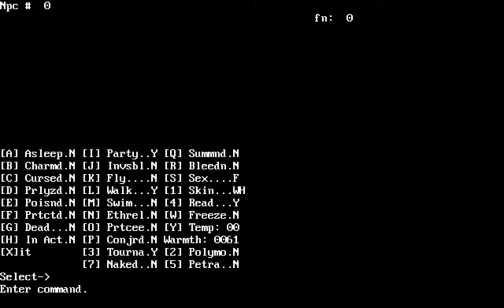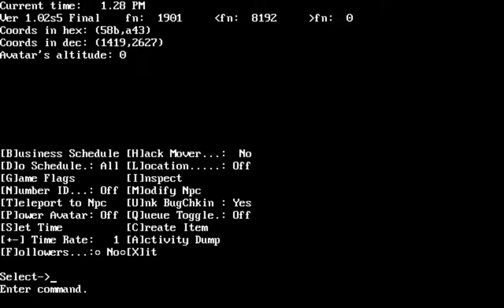Let's Play "Ultima VII: Serpent Isle" Part 060 - To the Surface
About time we got out of that abominable heat!